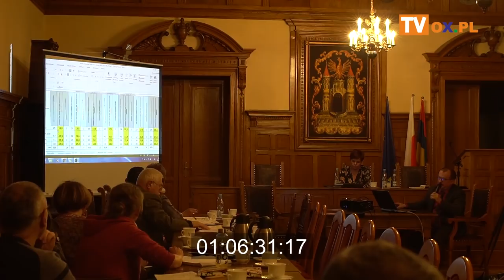Spotkanie w ratuszu w sprawie SP4 4.03.2019